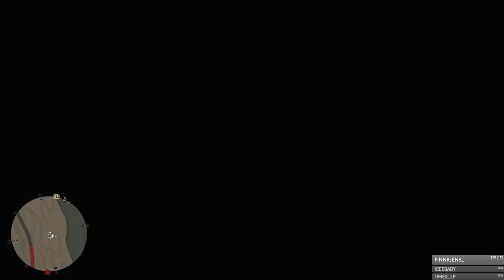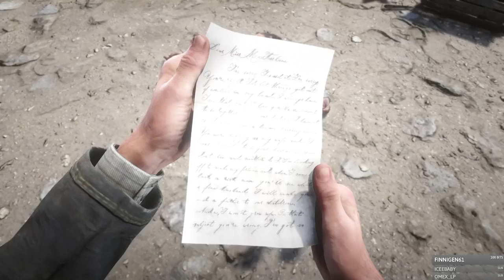Der weiße Puma 🎮 RED DEAD REDEMPTION 2 #024